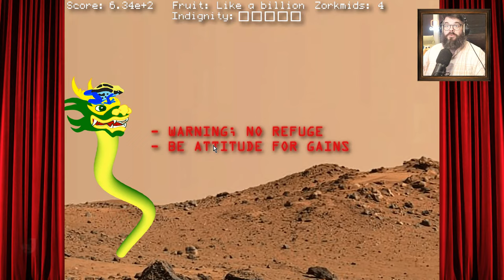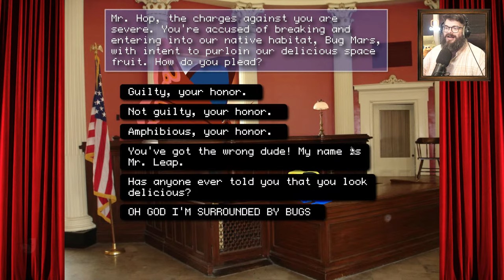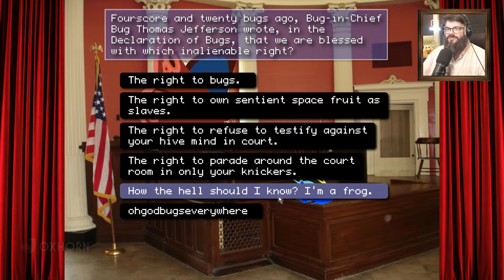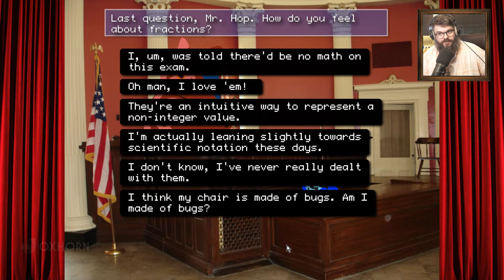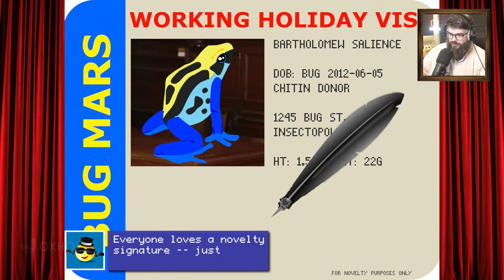Oxhorn Plays Baldur's Gate 3 - Part 1